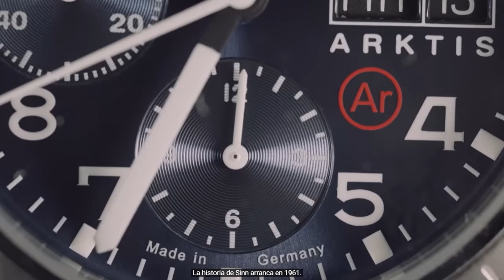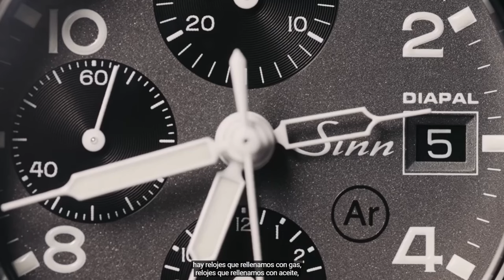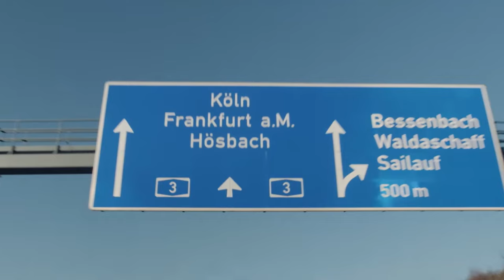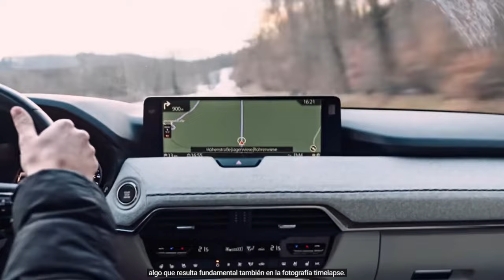Mazda Disovers - Temporada 2, Episodio 5: Relojería en Alemania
Acompáñanos en otro episodio de Mazda Discovers en el que nos embarcamos en un fascinante viaje de Viena a Frankfurt con @filmspektakel al volante del Mazda CX-60. En esta ocasión, nos adentramos en el mundo de la precisión y la artesanía del fabricante de relojes Sinn, donde el tiempo trasciende la mera medición para convertirse en una forma de arte.

Descubre el meticuloso arte de la relojería, donde cada detalle importa, desde el intrincado diseño hasta el montaje final. Nuestra visita al taller de Sinn revela la dedicación compartida a la calidad, la innovación y la sostenibilidad, que resuena con la filosofía de Mazda.

Descubre cómo tanto Mazda como Sinn se guían por la pasión por la excelencia, el compromiso con las prácticas sostenibles y la búsqueda de la perfección en cada creación. Este episodio no trata sólo de la precisión del cronometraje, sino que es una celebración del patrimonio, la artesanía y el viaje del descubrimiento.